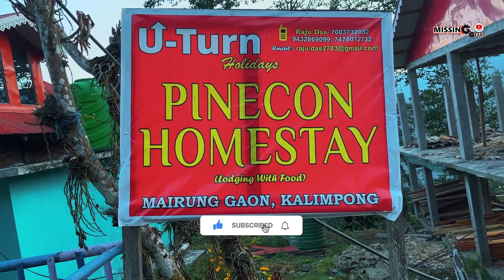Mairung Gaon | Duka Valley homestay | offbeat kalimpong with @BaidikChatterjee | Missing Gears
Mairung Gaon | Duka Valley | Offbeat Kalimpong with  @BaidikChatterjee   | Missing Gears

mairung gaon and duka valley are two new places in offbeat Kalimpong . this can easily make its place in your Kalimpong tour bucket. you can also sightseeing this place from Lava lolegaon and Rishap.

from Kalimpong town first you have to come to algara then take a right turn then come to the junction then mairung forest busty then gookably.

this place is only 90 km away from NJP railway station.

Book our Homestay
Utern Holi days
Pine Cone Homestay
mairung gaon

Check other vlogs from this series

My Riding Gears
Rynox Tornado pro 3 Riding Jacket

***Tripod for vlogging
*** mic for primary camera
***Mic for GoPro
***Gopro mic adapter
***Vlog ready case for GoPro
***Sony a6400